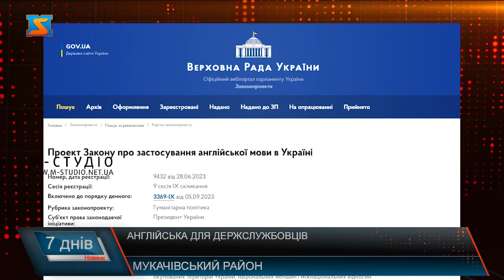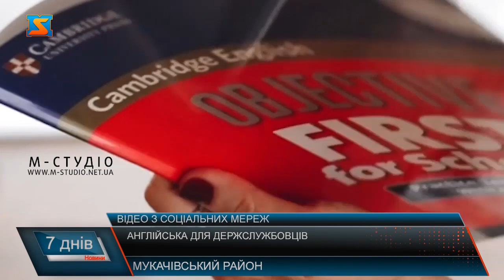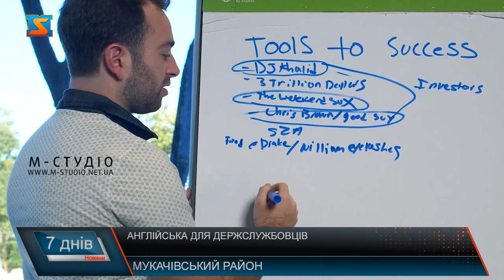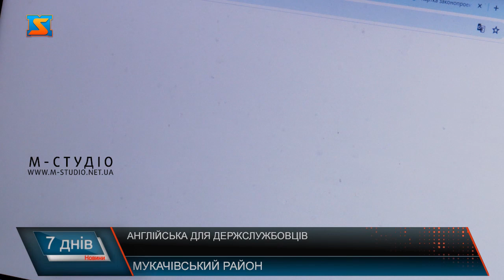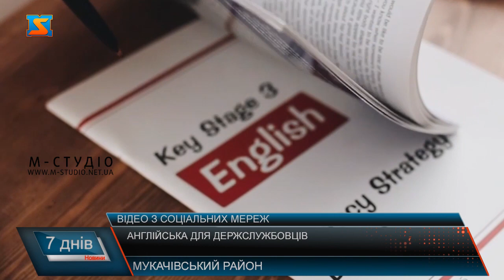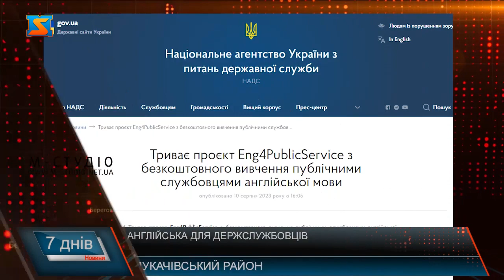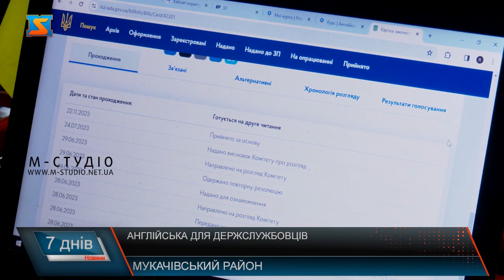Англійська для держслужбовців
Верховна рада України у першому читанні прийняла проєкт Закону про впровадження  англійської мови в Україні. Його мета – підготувати українське населення до вступу в ЄС шляхом вивчення мов, які є державними в країнах Євросоюзу. Законопроєктом № 9432 передбачається офіційно закріпити статус англійської мови як однієї з мов міжнародного спілкування в Україні, визначити категорії посад, які повинні володіти англійською мовою на певному рівні. Відповідно до запропонованого народними обранцями законопроєкту, громадяни  на певних  посадах будуть зобов’язані володіти англійською мовою. Це стосується посадовців  органів державної влади, органів місцевого самоврядування, підрозділів екстреної допомоги, митниці, працівників  у сферах освіти, культури, транспорту та  охорони здоров’я. Варто зазначити, що державні службовці, що вже перебувають на посаді,матимуть довший період для вивчення мови. Ті ж українці, що лише прагнуть обіймати посади на держслужбі, відповідно до законопроекту, вже будуть повинні володіти мовою на певному рівні. Ділова англійська дещо важча за розмовну, розповідають спеціалісти. Проте якщо знайти програму, що підходить особисто Вам, то вільно розмовляти іноземною мовою можна вже за 2 роки навчання. Від більшості чиновників вимагатиметься рівень В2, який дозволяє вільно спілкуватися з носіями мови. Після ухвалення законопроєкту, українським чиновникам на керівних посадах доведеться підтверджувати своє знання англійської мови на визначеному для них рівні. Для цього планують проводити спеціальні тестування. Для покращення володіння мовою, або ж вивчення її з нуля для державних службовців доступно багато платформ. Знання мови – відкриває чимало можливостей. Хоча найкраще починати її вчити у юному віці. Варто зазначити, що для вивчення мови законом буде визначено перехідний період - від двох до чотирьох років згідно різних категорій, а для чиновників, які працюють в секторі безпеки і оборони обов’язок вивчити англійську буде відтерміновано до часу, коли закінчиться дія воєнного стану.